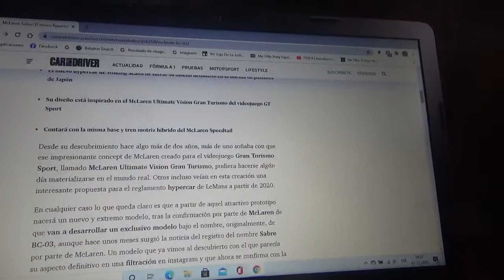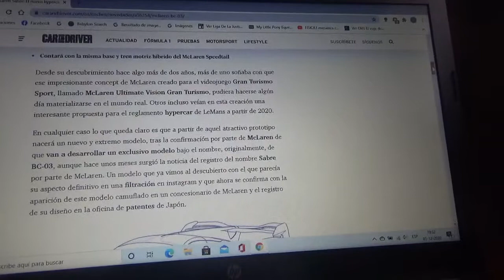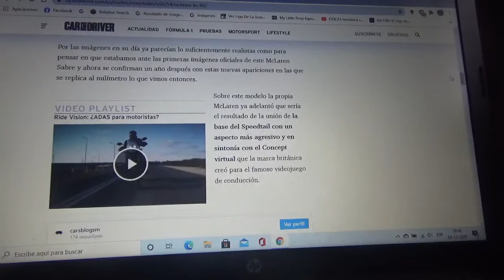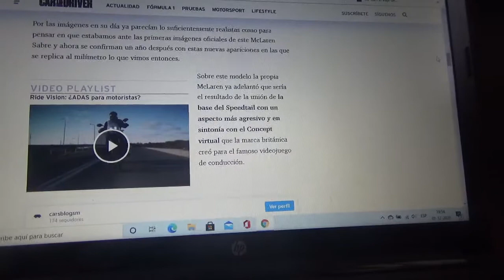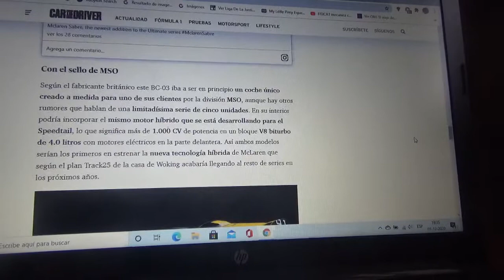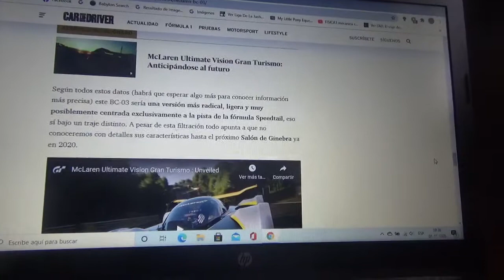Mclaren Sabre infromación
En este vídeo les hablo de esta exclusiva máquina cuyo código es BC-03 y que esta inspirado en el modelo virtual Gran Turismo Vision Concept y aquí se muestra un ejemplar camuflado en esta misma información